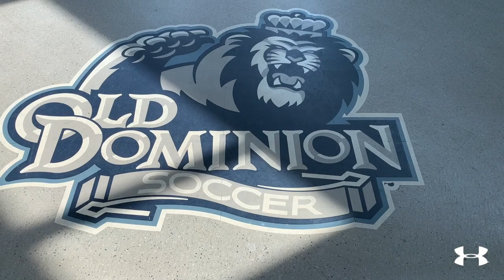ODU Men's Soccer Facility Video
An inside look at the Old Dominion University Men's Soccer Complex